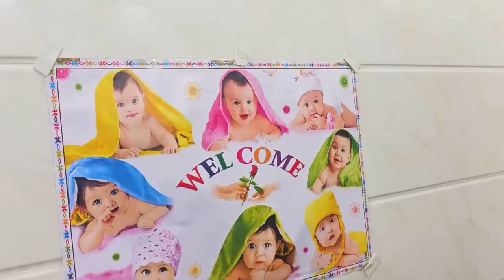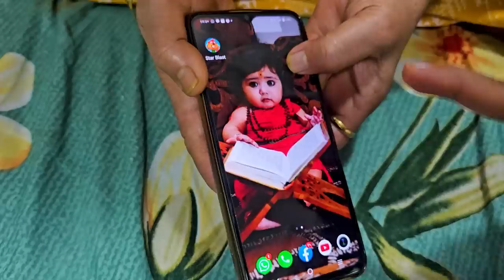गावठी शेफचे चिकन पकोडे🐓 रंजिताचा वारीचा अनुभव🙏 Rohan's Vlog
►►►My Cameras:
1. Sony ZV1 Camera
2. Canon 200d
3. GoPro HERO9 Black Holiday Bundle
4. DJI Pocket 2 - Handheld 3-Axis Gimbal Stabilizer

►►►My Mic :
1. Rode VMGO Video Mic GO
2.Rode Wireless Go
3. Wired Mic
4. Wireless Mic

►►►New Mic:
Sennheiser MKE 200